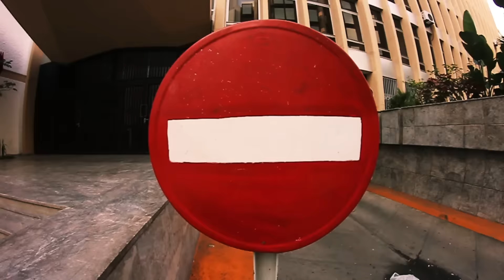Aimeric Bouissou Trip Maroc 2015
Lieu: Morocco (Casablanca, Rabat)
4 jours de filming pour une petite vidéo souvenir !